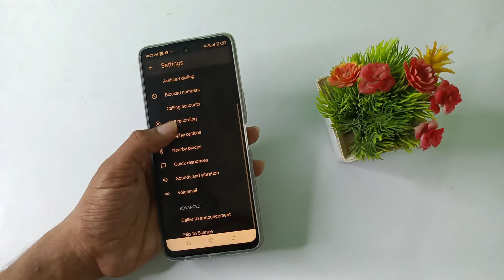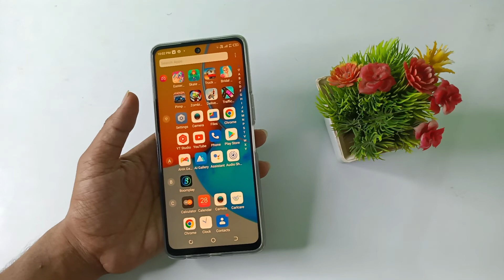how to enable call recording in Tecno Pova 3